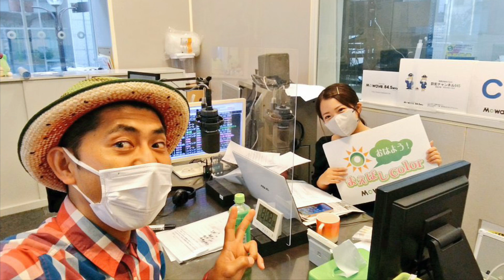あーちゃん&せきあっし：『朝の一杯のコーヒーで』2022.09.20